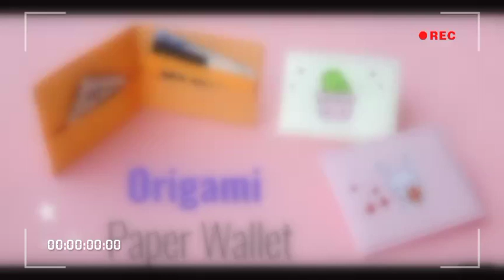How to make cute paper wallet (origami wallet) diy cute paper craft (Father's day 🧧🧧🎁🎁🎁 gift)